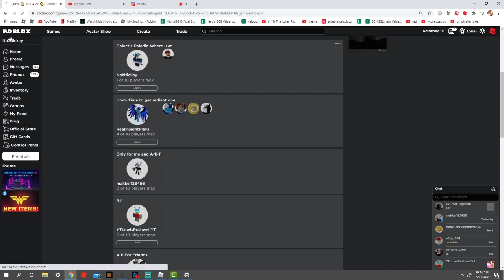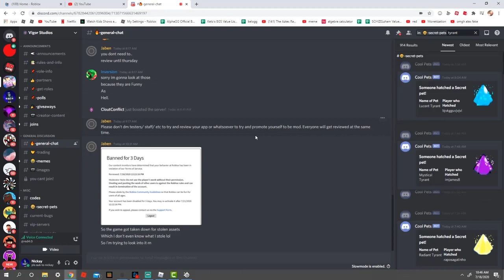Clicking Legends Got Deleted ;(